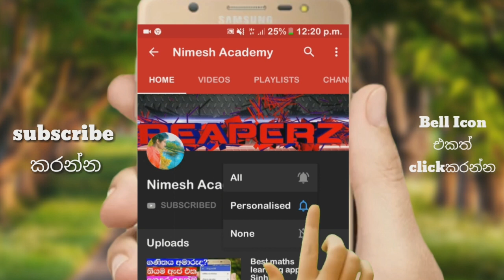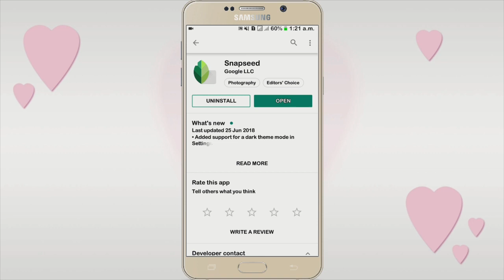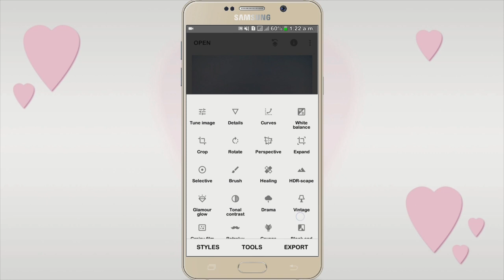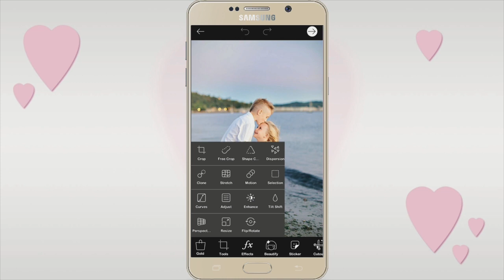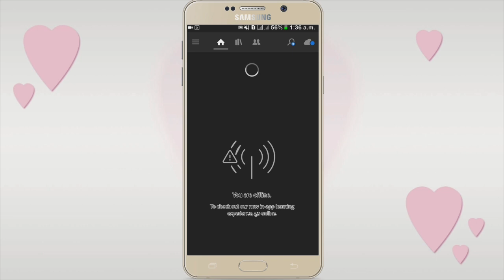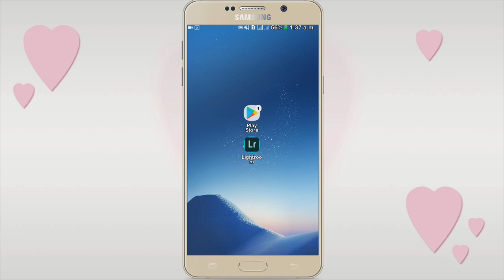best android 3 photo editing app lk sinhala Nimesh Academy